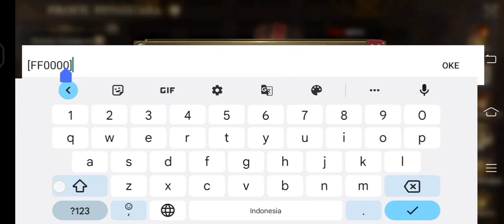Gun Of Glory Day 3Event 50%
I will update this channel about free players, hopefully they can be useful. Helping free players wherever they are gunofglory landofempires riseofkingdoms vlog fypシ beginner vikingrise vikinggra zday#